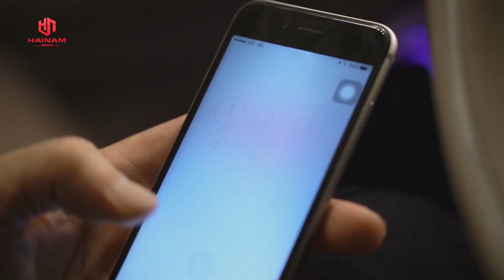[ Preview Nhân Tình] Cái Kết Rùng Mình Của Đàn Ông Thích Ngoại Tình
"Clea" (Saipan-Aphinyasakul Charoensuk), một cô gái mồ côi được gia đình của doanh nhân "Ramphon" Chồng nhận nuôi
 Clear xem "Ramphon" như mẹ ruột, khoảng thời gian chứng kiến sự đổ vỡ trong hôn nhân của hai người do thói lăng nhăng và thường xuyên ngoại tình của ba nuôi
Trước sự phủ phàng của  chồng, Rambon đã quyết định nuôi một nhân tình trong nhà , nhưng không thể ngờ cậu trai trẻ ấy cũng lại chính là người mà Clear đang thầm thương  trộm nhớ